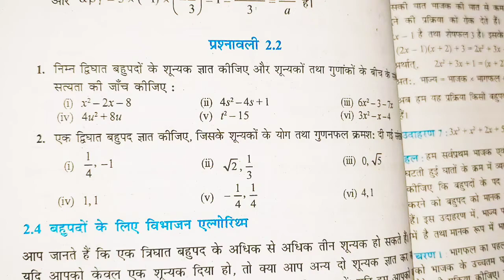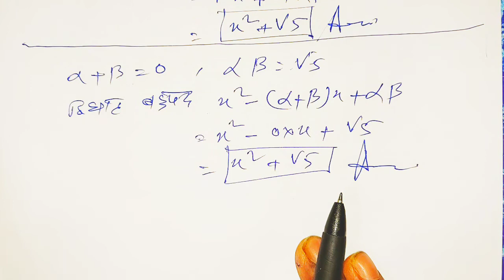Polynomials Chapter 2 | Class 10 math exercise 2.2 question number 2 | Duighat bahupad class 10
In this video you can learn how to form  quadratic polynomials if their zeros are given .
     But in exercise 2.2 sum of zeros and product of zeros are given respectively , You have to find the Quadratic polynomial.